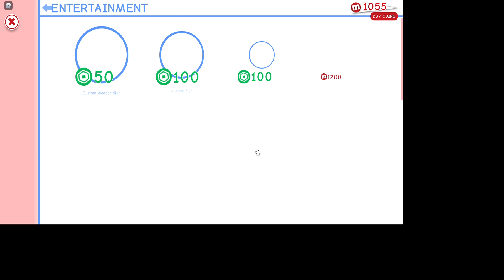WAITING FOR THAT KART TRACK WAS A NIGHTMARE roblox ep 68